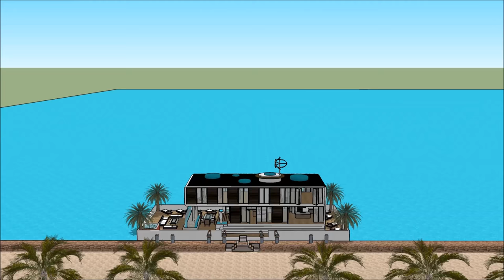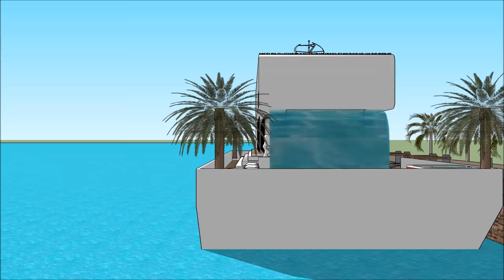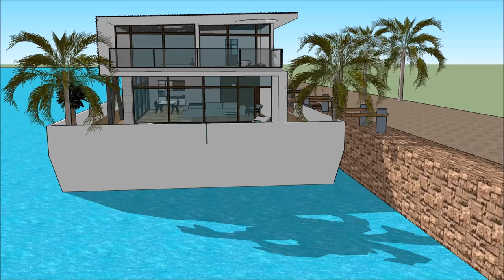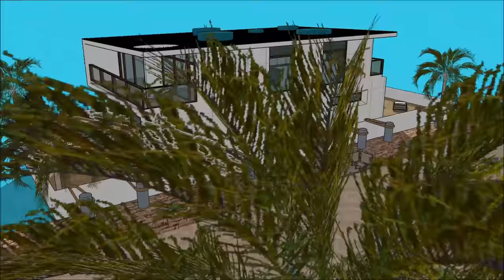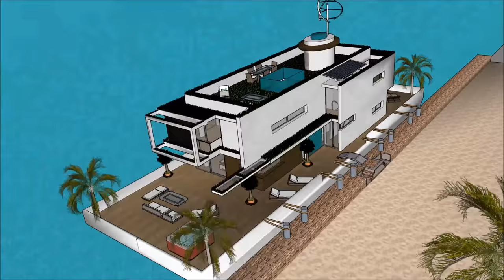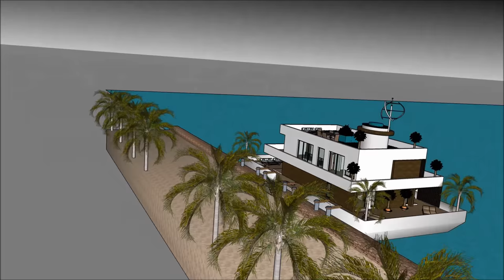スタイリッシュな現代的なハウスバッハアムステルダムオランダNLカスタム住宅ウォーターフロントのプロパティ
スタイリッシュな現代的なハウスバッハアムステルダムオランダNLカスタム住宅ウォーターフロントのプロパティ は、生活の質を維持するために構成されています。Houseboat

スタイリッシュな現代的なハウスバッハアムステルダムオランダNLカスタム住宅ウォーターフロントのプロパティ は、はしけの屋形船を借りる贅沢なユーザーのための贅沢なはしけデザインの準備ができ含み

スタイリッシュな現代的なハウスバッハアムステルダムオランダNLカスタム住宅ウォーターフロントのプロパティ には3階建てのプランがあり、その下には賃貸人に必要なすべての設備があります。ハウスボートバージは独特のモダンで現代的なデザインでユニークな建築様式を取り入れており、ラウンジエリアには湾の豪華な眺めがあります。